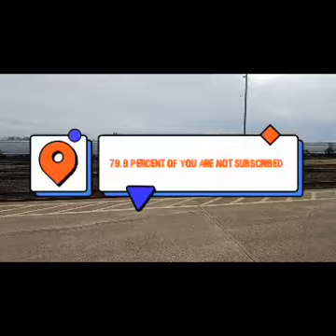FRIDAY NOVEMBER 11TH least we forgotten a short cn 385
least not be forgotten